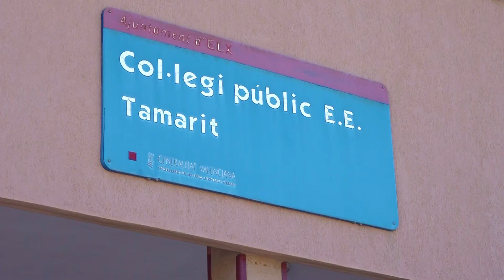EL proyecto ‘DI Pádel en el Cole’ se pone en marcha en el Colegio Tamarit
La Diputación impulsa un proyecto deportivo para favorecer la integración de los niños con discapacidad intelectual.